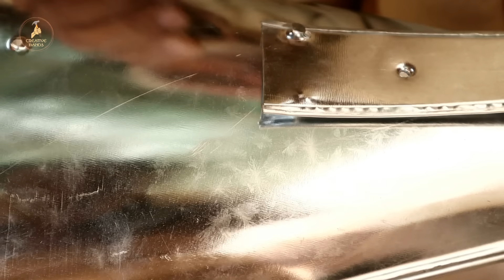70 Years Oldman Make 10 Liter Stainless Steel Conical Measure for Petrol Pump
70 Years Oldman Make 10 Liter Stainless Steel Conical Measure for Petrol Pump